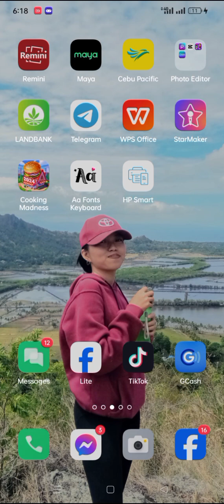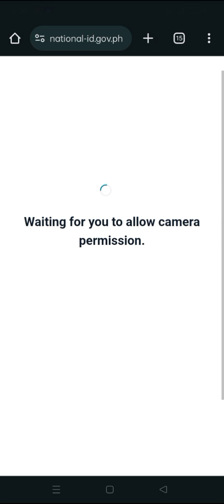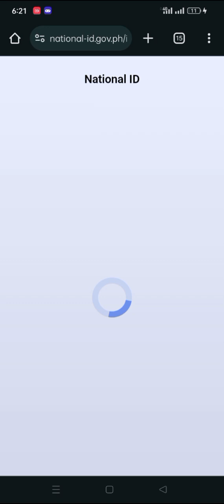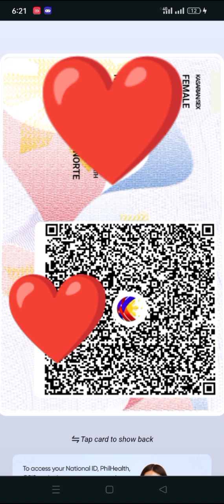PAANO KUMUHA NG DIGITAL NATIONAL ID ONLINE GAMIT ANG CELLPHONE ? | Inday Chene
PAANO KUMUHA NG DIGITAL NATIONAL ID ONLINE GAMIT ANG CELLPHONE ?

Digital National ID ay katumbas ito ng naka PVC na ID or Philsys ID. Ito ay valid at maari mong gamitin sa anumang transaction , kung ayaw tanggapin ipaalala mo sa kanila RA11055 na may penalty na naayong sa RA11055 sa hindi pag tanggap ng Digital National ID.

5 EASY STEPS TO ACCESS AND VIEW YOUR DIGITAL NATIONAL ID ON YOUR CELLPHONE

STEP 2- click PROCEED
STEP 3- enter your correct information and click CONTINUE
STEP 4- take live SELFIE
STEP 5- click VIEW NATIONAL ID

Sundan at panoorin ang video hanggang para mas maintindihan. 😇